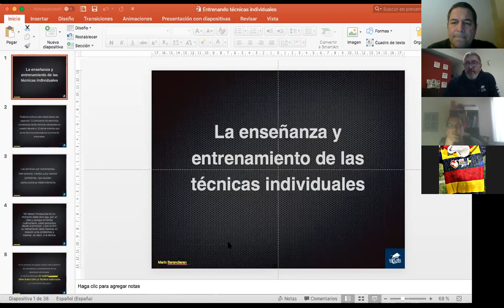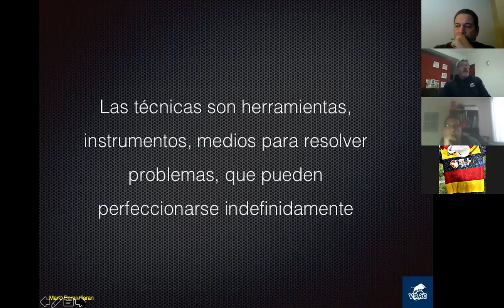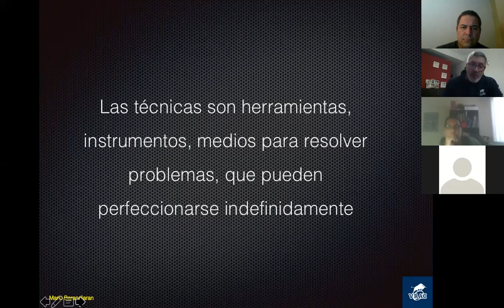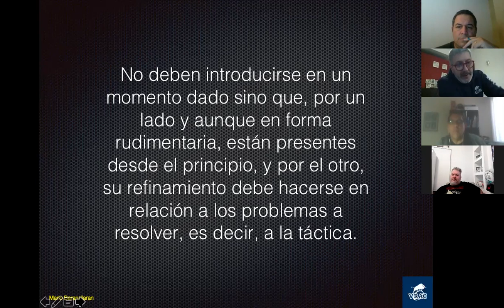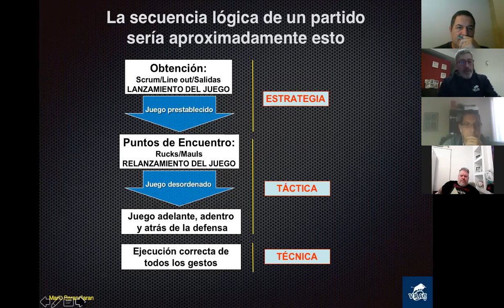6Barandiaran La enseñanza de las destrezas individuales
I Simposio de Rugby Virtual - 10 de Julio de 2020.
6ta presentación
La enseñanza de las destrezas individuales
Mario Barandiarán (La Plata, Argentina). Profesor en Educación Física.
Twitter @mariorugby / Instagram @mariobarandiaran